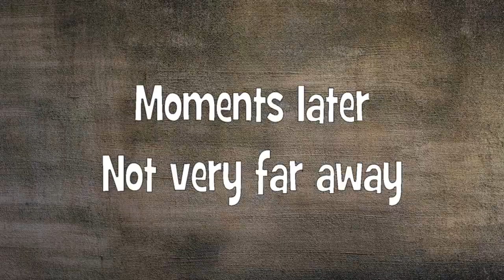Feeling Fizzy in Florida and Georgia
We traveled in the south looking for geocaches to help us fill grids.